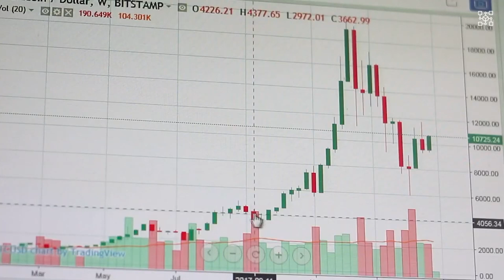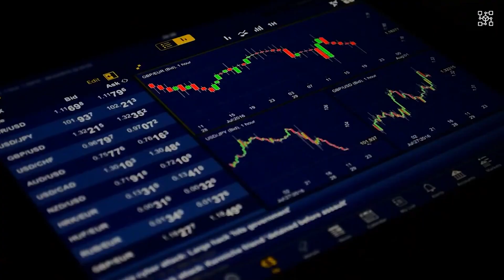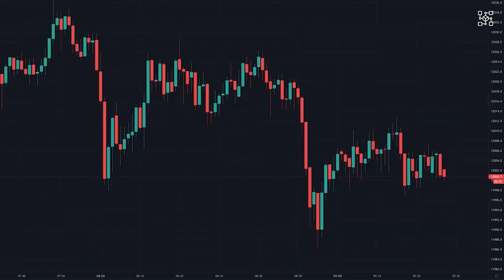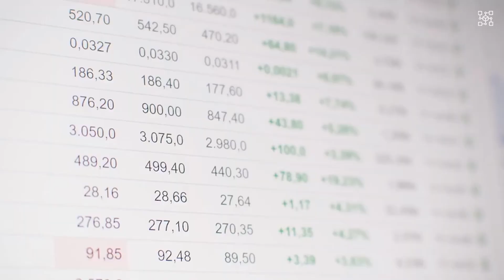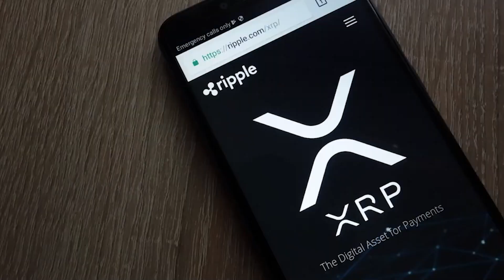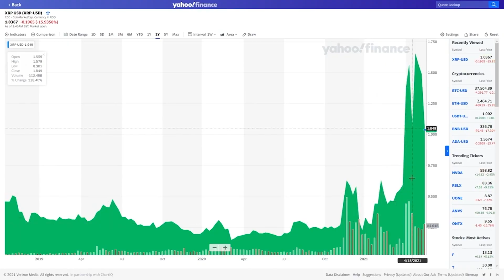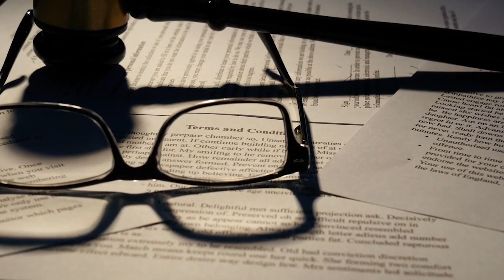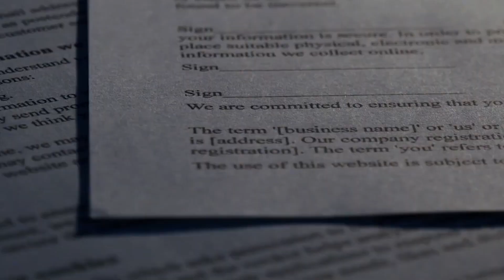🚨 XRP BULLISH THIS XRP SIGNAL IS TOO GOOD TO BE TRUE!! BUY SIGNAL SPOTTED!! XRP NEWS TODAY ✅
Here’s a complete tutorial on how to use and follow my bots:

1.

2.

3.

4.

5. For help write me on Discord or Telegram